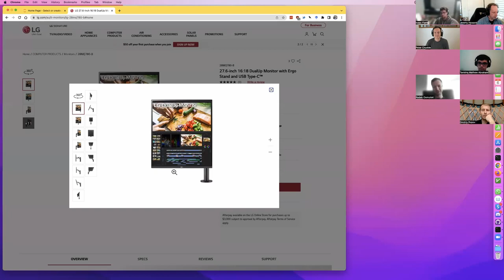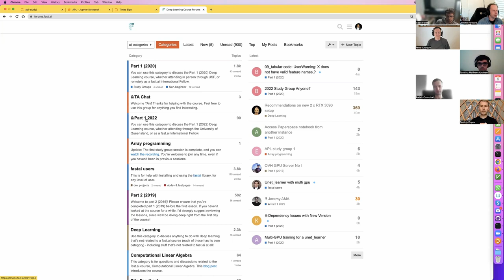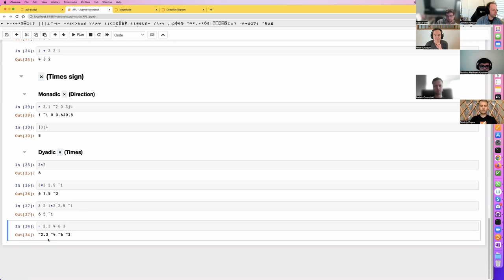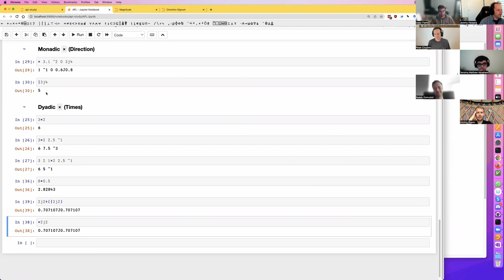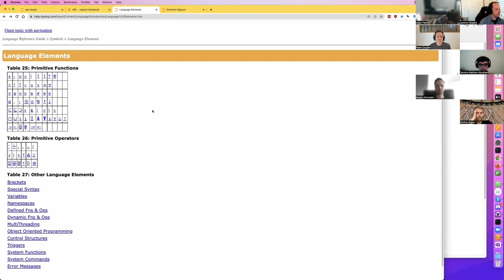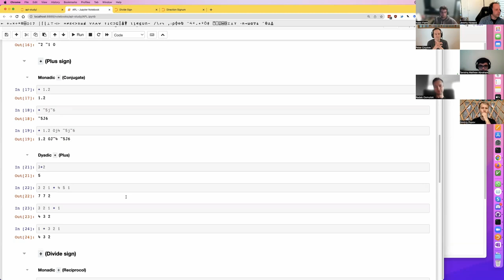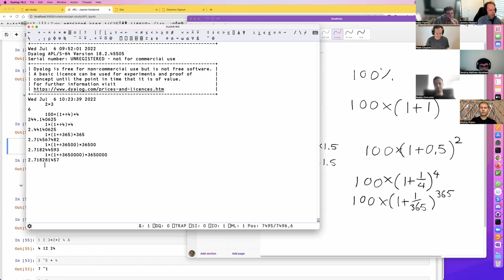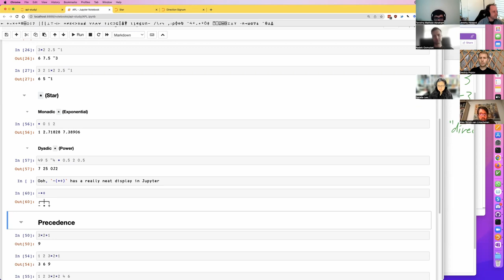fast.ai APL study session 2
Part 2 of the APL study group.